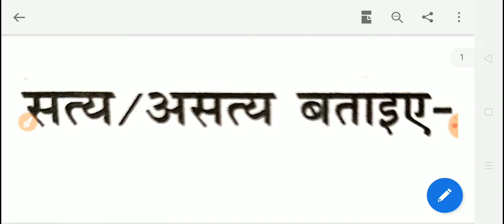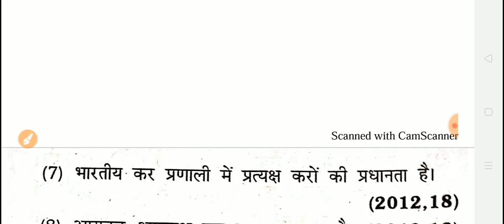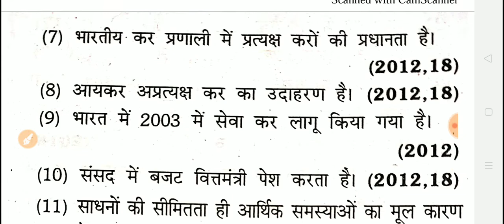economics class 12th important true and false||economics most important questions class 12th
namaskar sathiyon aaj ka hamara video economics class 12th ke important true and false se sambandhit hai jo gat varsh mein puche gaye hain unka video hai hamare is video ko jyada se jyada share kijiega aur hamare channel ko abhi tak apni subscribe nahin kiya hai to subscribe Karen thank you very much